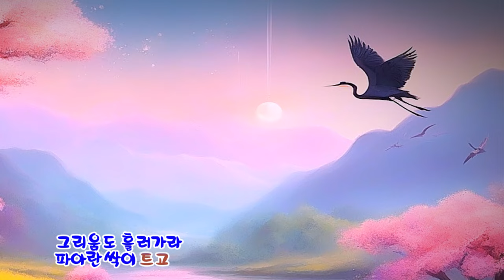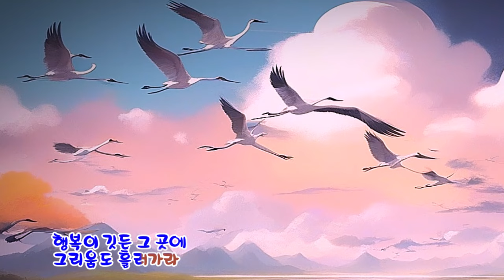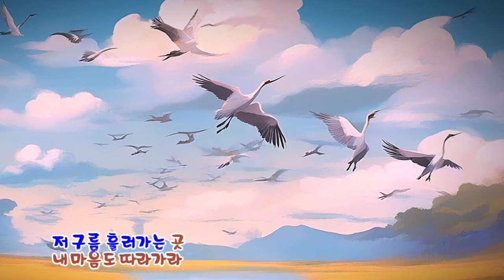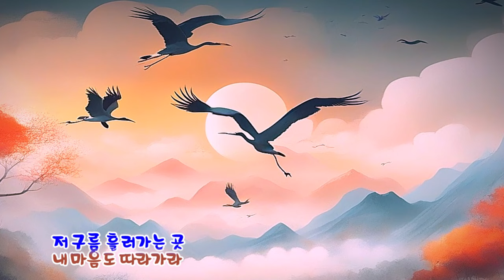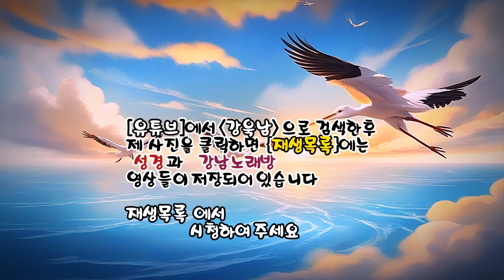저 구름 흘러가는곳 (박순복 노래) (노래방 가사) ✠ 강욱남 (루치오) 영상편집